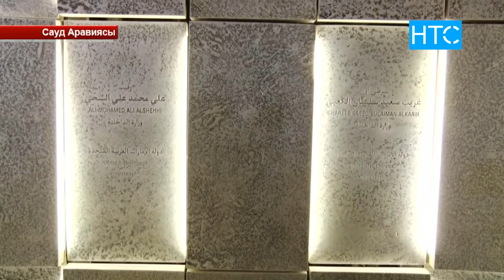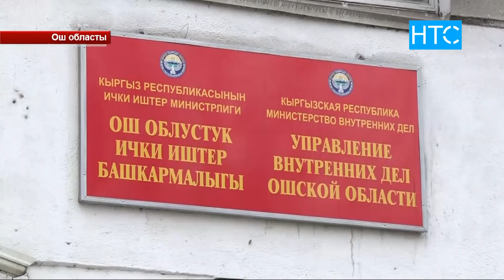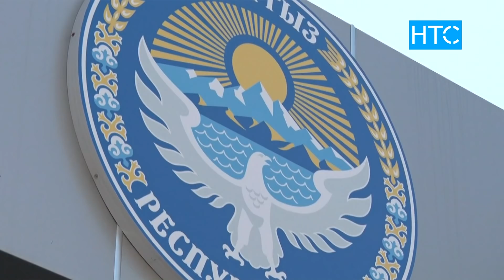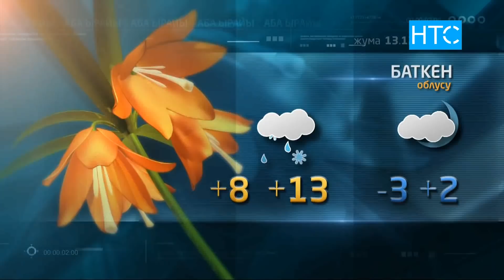Жаңылыктар / 12.12.19 / Күндүзгү чыгарылыш - 12.00 / НТС /